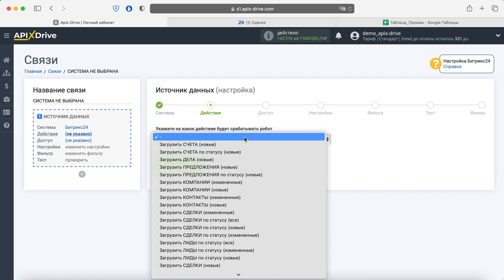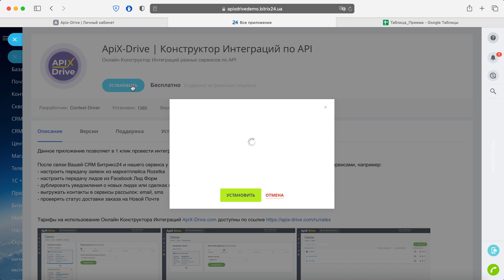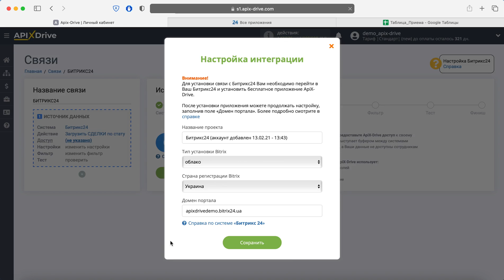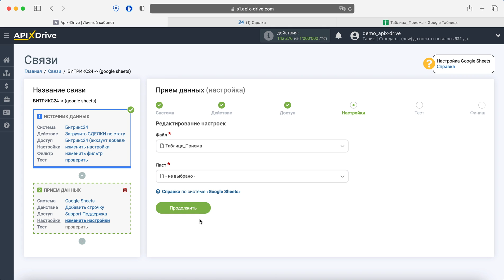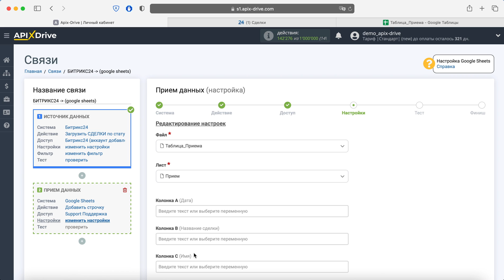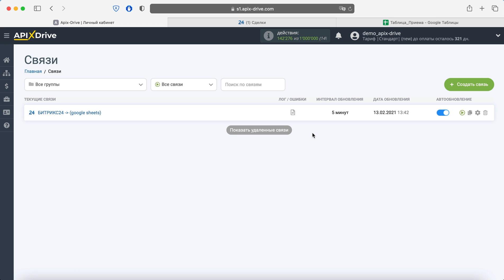Интеграция Bitrix24 и Google Sheets | Как выгружать сделки по статусу из Битрикс24​ в Гугл Таблицы?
Как выгружать сделки по статусу из Битрикс24​ в Гугл Таблицы? | Интеграция Bitrix24 и Google Sheets через онлайн коннектор сервисов и приложений ApiX-Drive

✓ Покажем как без программистов и интеграторов настроить выгрузку сделок по статусу из Битрикс24​ в Гугл Таблицы

【 Навигация по видео 】
  • 0:00​​​​​​​​​​​​​​​​​​​ - Введение
  • 0:16​​​​​​​​​​​​​​​​​ - Настройка Bitrix24 в качестве Источника данных
  • 2:53​​​​​​​​​​​​​​​​​ - Настройка Google Sheets в качестве Приемника данных
  • 5:31​​​​​​​​​​​​​​ - Настройка автообновления